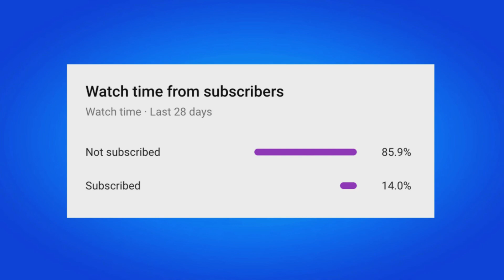How To COMPLETE ALL PROWLER CHALLENGES in Fortnite! (Quests Guide)